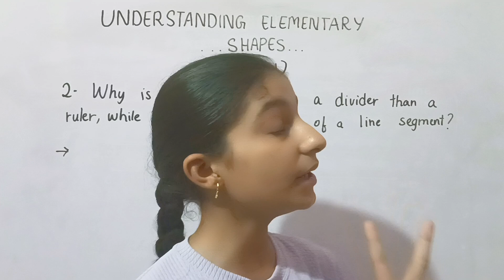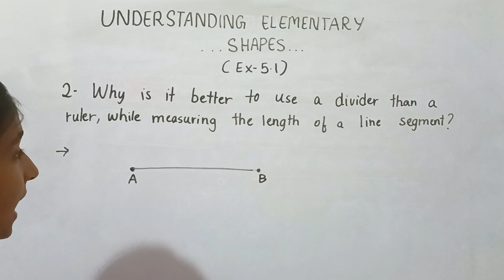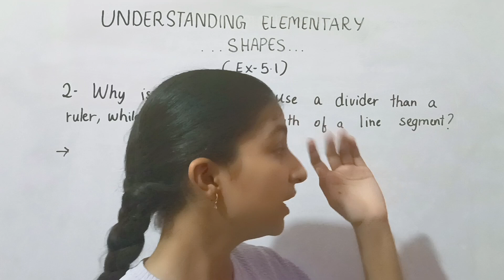Class 6 maths ch 5 Understanding elementary shapes ex 5.1 question number 2| Class 6 ch 5 ex 5.1 q2